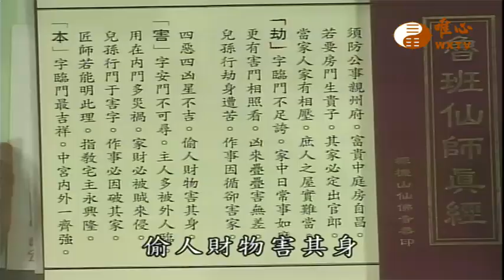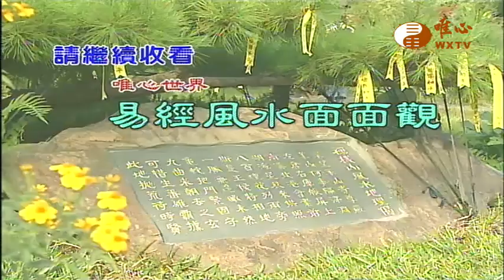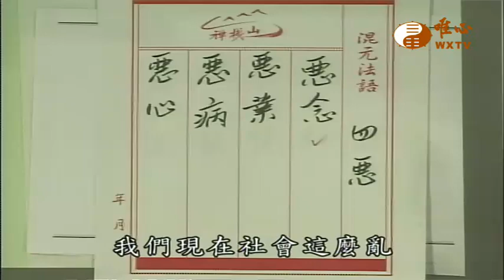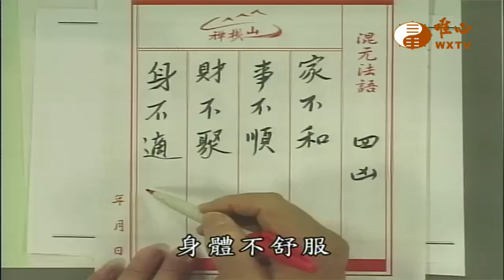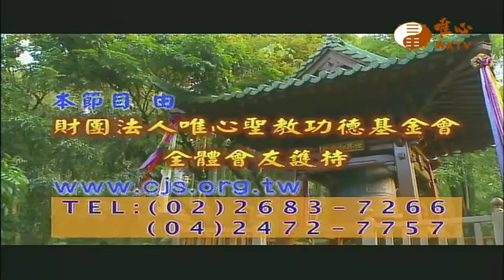風水真經-(煩惱更大)【易經風水面面觀629】｜ WXTV唯心電視台